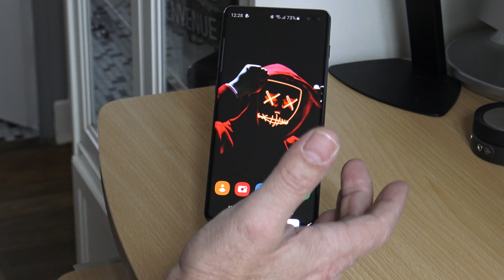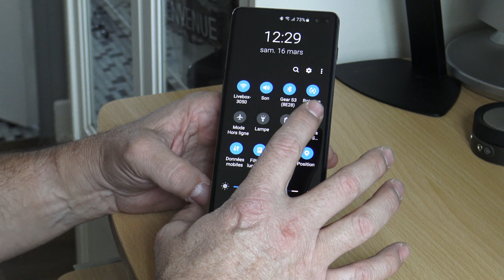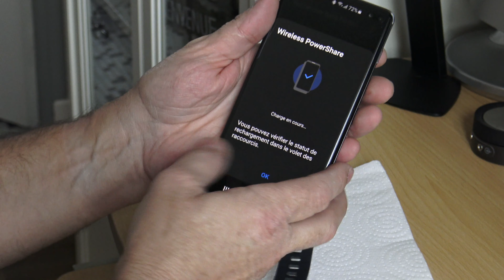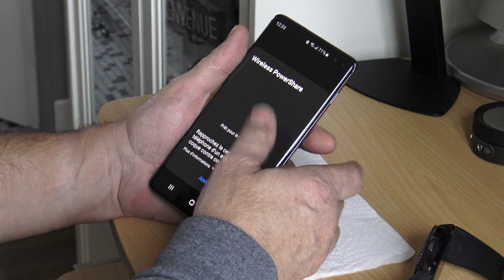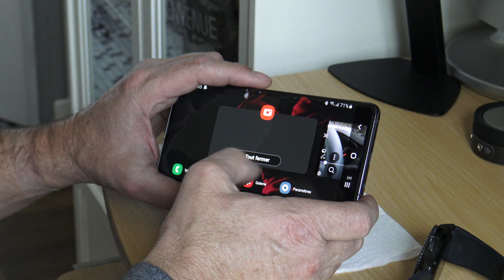TEST SAMSUNG GALAXY S10+ PAS TOP#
une technologie vraiment pas au point